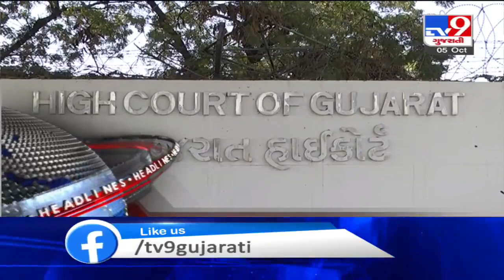Top News Headlines Of This Hour : 05-10-2020 | Tv9GujaratiNews